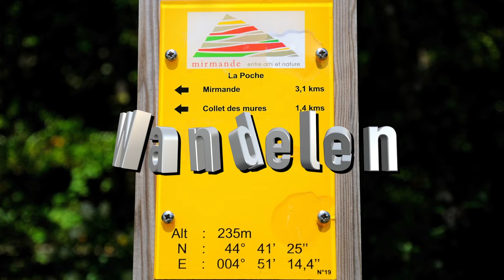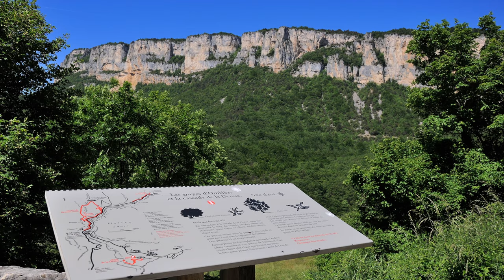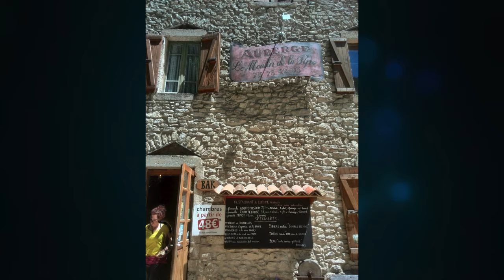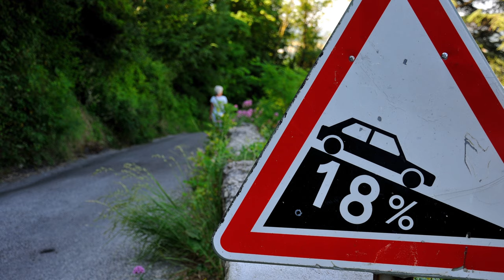Mirmande Juni 2015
Ons verblijf in Frankrijk op camping La Poche - 2015